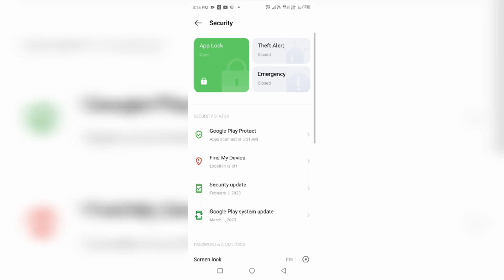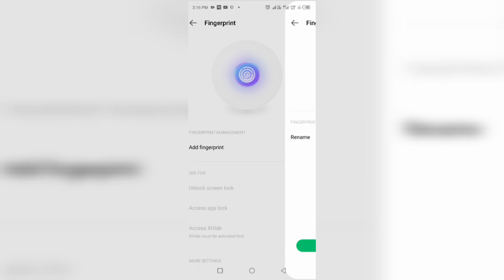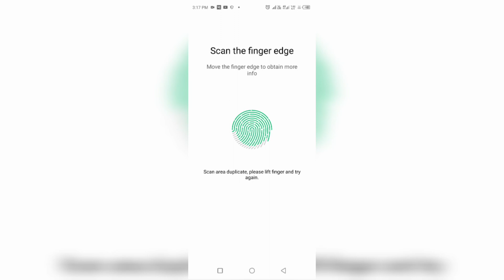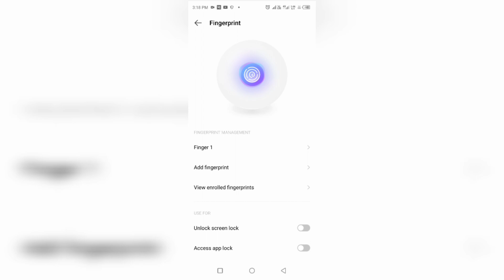Mobile se finger lock kaise hataya | Phone se fingerprint lock kaise hataye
Techniquebaaz
Finger lock kaise hataye
Fingerprint lock kaise lagaye
How to delete fingerprint lock
How to remove finger lock on mobile
remove fingerprint lock
how to remove fingerprint lock
fingerprint lock remove kaise kare
Finger lock kaise hataye all mobile mein
Fingerprint lock kaise dalte hain
mobile fingerprint lock delete
Finger lock kaise change kare
phone me finger lock kaise lagaye
oppo phone me finger lock kaise
lagaye
vivo phone me finger lock kaise
lagaye
realme phone me finger lock kaise
lagaye
redmi ke phone me finger lock
mobile ka finger lock kaise hataye
mobile ka finger lock kaise lagaen
mobile ka finger lock kaise lagate
hai
mobile ka finger lock kaise
change kare
mobile ka finger lock kaise badle
mobile ka finger lock kaise hota
hai
mobile ka finger lock kaise dalen
mobile ka finger lock kaise rakhe
lagayenge
kaise lagaye
oppo ke phone me finger lock
kaise lagaye
samsung ke phone me finger lock
kaise lagaye
jio phone me finger lock kaise
lagaye
android phone me finger lock
kaise lagaye
tecno ke phone me finger lock
kaise lagaye
mobile finger lock kaise lagaen
mobile finger lock kaise
lagate
hain
kare
mobile finger lock kaise lagaya
jata hai
mobile fingerprint lock kaise
lagaen
vivo mobile finger lock kaise
lagaen
samsung mobile finger lock kaise
lagaen
redmi mobile finger lock kaise
lagaen
finger lock kaise lagaen
finger lock kaise dalen
finger lock kaise lagate hain
finger lock kaise dalte hain
finger lock kaise lagaye
फिंगर लॉक कैसे लगाएं
finger lock kaise rakhte hain
finger lock kaise lagate hai